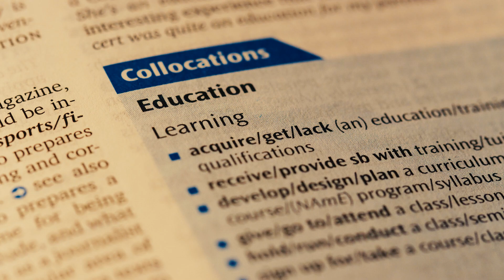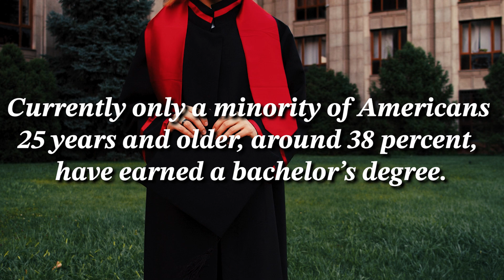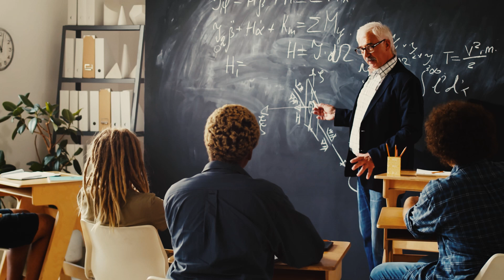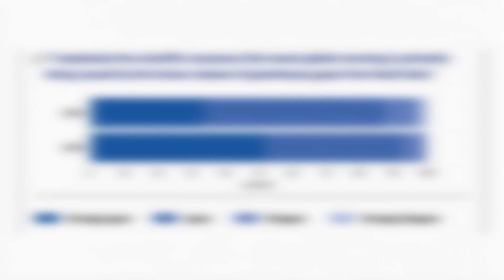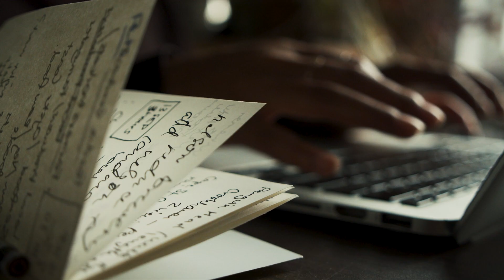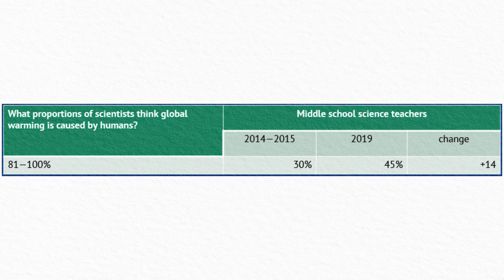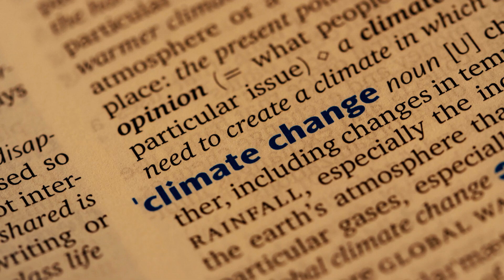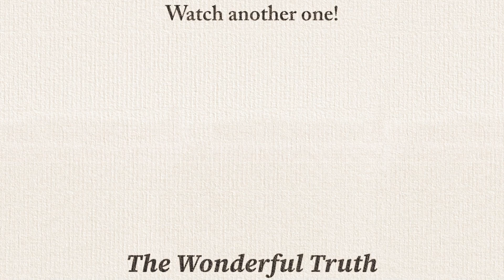The Alarming Push to Erase Climate Change from US Schools | Glenn Branch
Discover how Florida and other states in the US are censoring climate change from school textbooks learn more about the state of climate change education and the fight to ensure students learn the truth about the challenges facing our planet.

About Glenn Branch:
Glenn Branch is the deputy director of the National Center for Science Education. He is a prominent critic of creationism and intelligent design and actively works to ensure the accurate teaching of evolution and climate change in US public schools. He is also a fellow with the Committee for Skeptical Inquiry.

"Big R"
KB
Peggy Giammattei
Brent McWatters
Luis
Mario
Austin Hendrickson
GaryKTexas